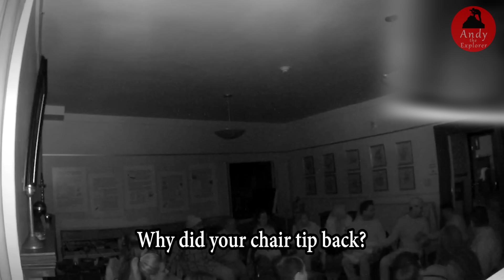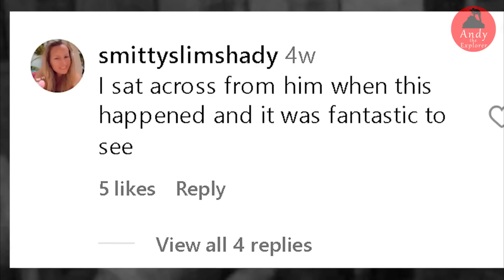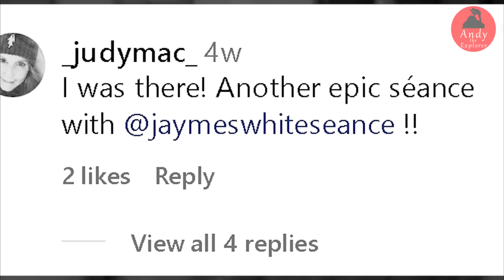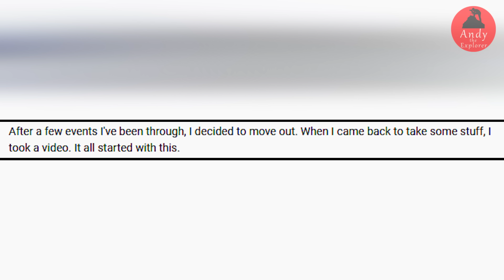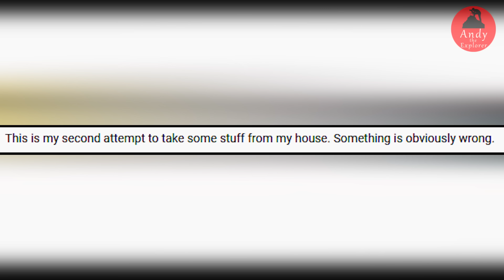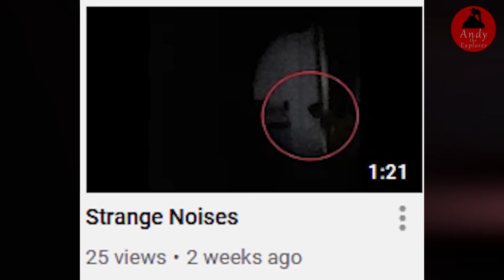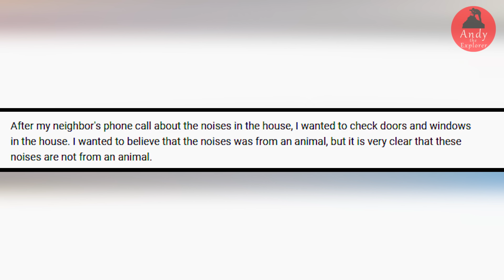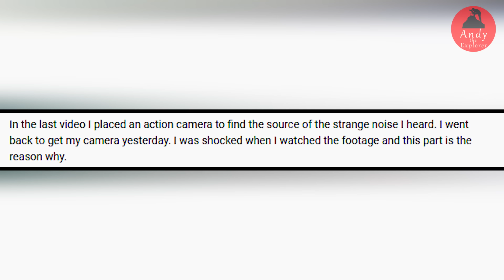IPINASA NG NANAY ANG PAGIGING ASWANG SA KANYANG ANAK, PINAKA NAKAKATAKOT LAHI NG MGA ASWANG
Ipinasa ng nanay ang pagiging aswang sa kanyang anak. Sinasabing ang ina na ito na may lahing aswang, na may malubhang sakit ay dumadanas ng paghihirap dahil hindi nito naipapasa o naipapamana ang pagiging aswang sa isa sa kanyang mga anak. Dahil dito ang isa niyang anak na dalaga, labag man sa kanyang kalooban, ay nagpasiyang tanggapin o ipasa na sa kanya ng kanyang nanay ang pagiging aswang upang matapos na ang paghihirap nito. Sinasabi din na maipapasa lamang ang pagiging aswang nito kung iluluwa ito ng kanyang nanay at isusubo naman ng kanyang anak gamit lamang ang kanyang bibig. Sila rin ay sinasabing, pinaka nakakatakot lahi ng mga aswang. Panoorin ninyo ang nakakakilabot na susunod na mangyayari na puno ng, kababalaghan, hiwaga, misteryo. Dito nga ay isasalin o tatanggapin na nya ang pagiging aswang sa pamamagitan ng paglipat nito gamit lamang ang bibig ng mag-ina. Makikita sa video na matapos nitong tanggapin o ipinasa ng bibig sa bibig lamang ang pagiging aswang gamit, ay agad binawian na ng buhay ang kanyang nanay o ina, at agad namang bumalik ang dati nitong anyo bilang tunay na tao.